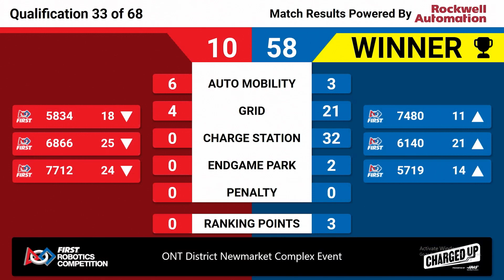Qualification 33 - 2023 ONT District Newmarket Complex Event - Full Field View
2023 ONT District Newmarket Complex Event
Qualification 33